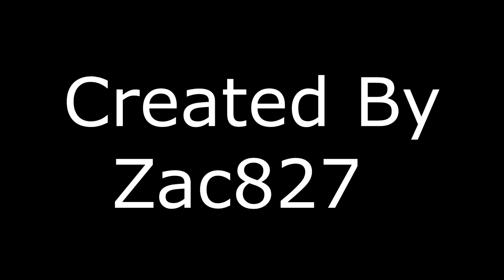Breaking Bad Tribute | GTA V Editor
Made with GTA 5 editor!